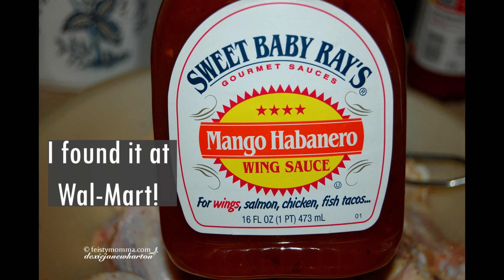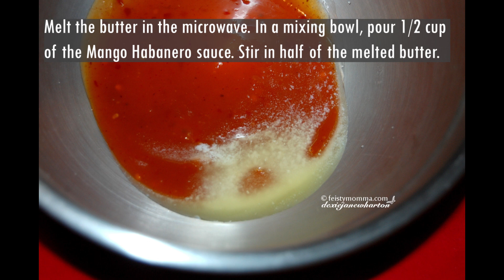Mango Habanero Chicken Wings